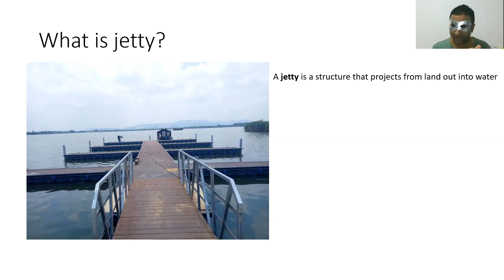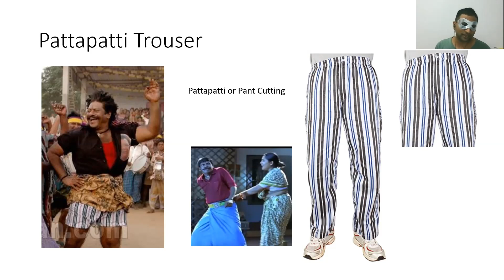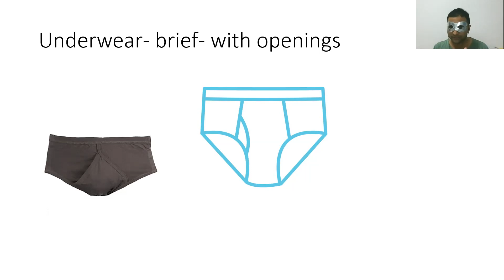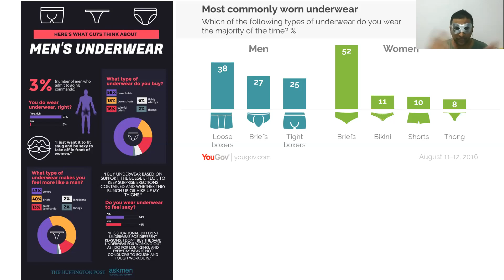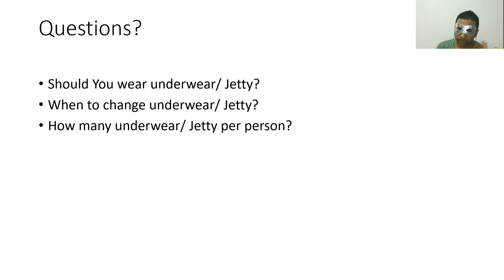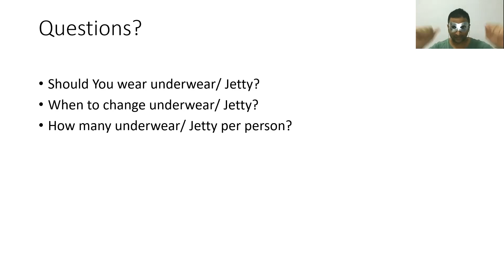ஜட்டி என்றால் என்ன?|Types of Jetty| What is your favorite Jetty?| Pattapati Trouser| Komanam